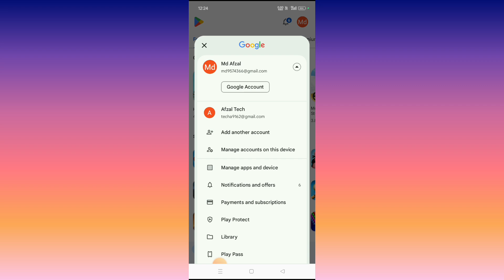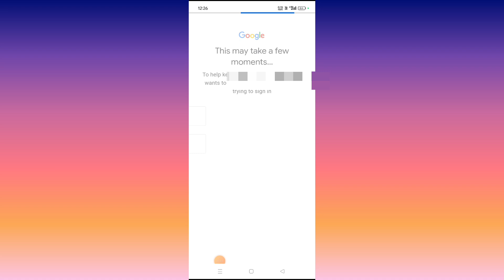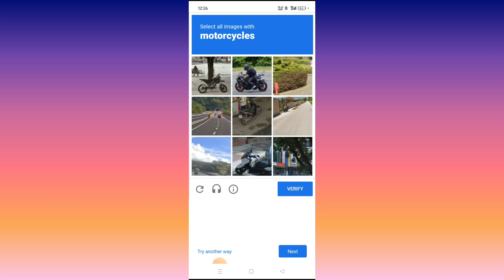Gmail ID recovery kaise kare how to gmail account recovery new